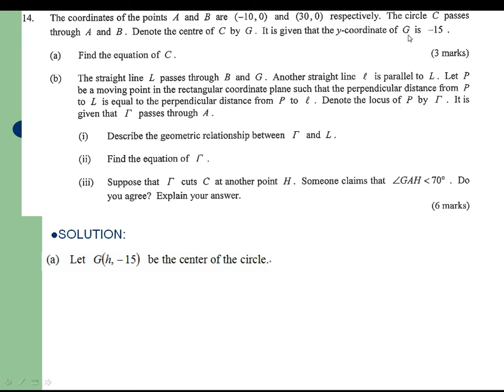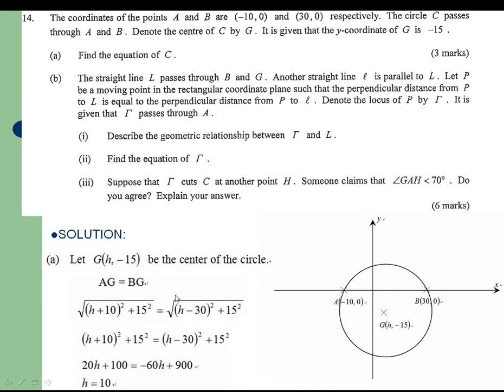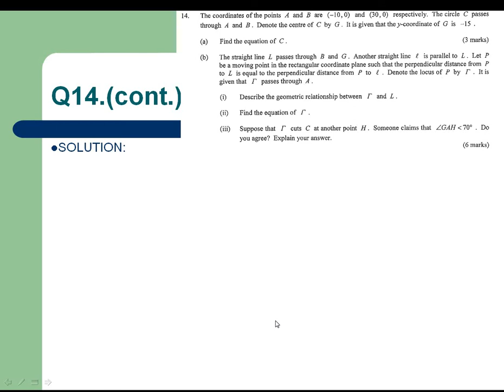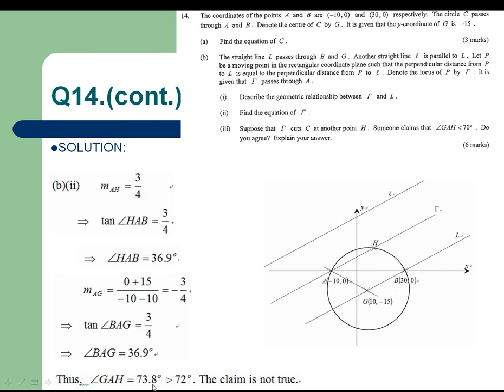HKDSE 2020 Maths Core Solution Q14, Circle Equation 圓形方程, Locus軌跡, Equation of Straight Lines直線方程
HKDSE 2020 Maths Core Solution Q14, Circle Equation (圓形方程), Locus(軌跡), Equation of Straight Lines(直線方程)

Drkliumaths